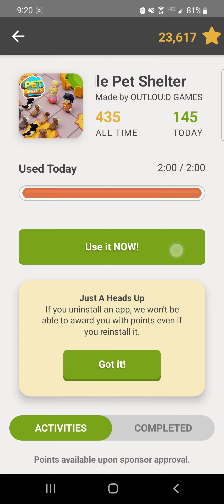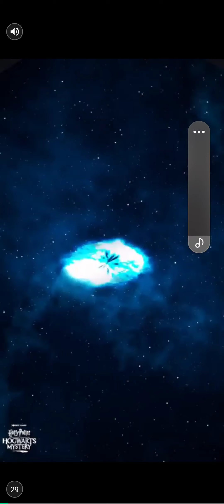idle pet shelter - 8